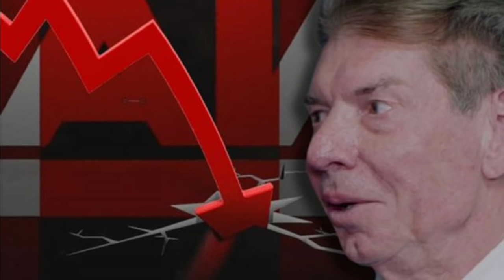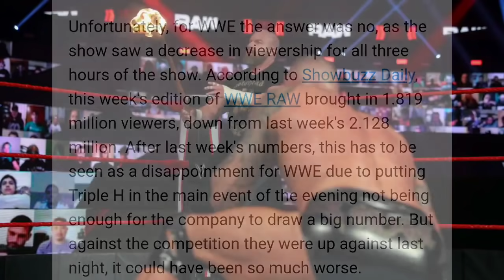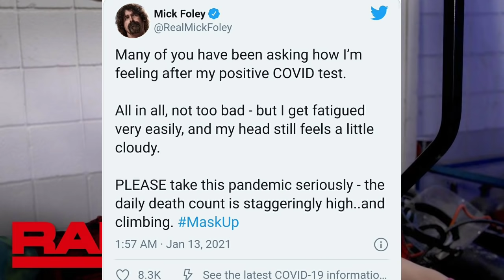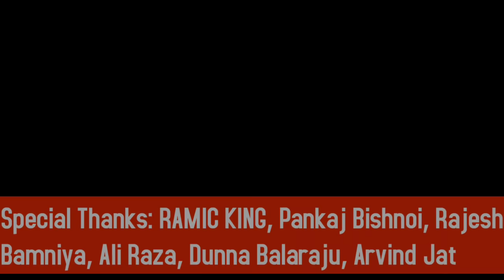Seth Rollins Replace Adam & Attacks Roman !! Goldberg Fun, Ronda Rousey, WWE Royal Rumble Highlights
Seth Rollins Replaced adam Pearce at royal rumble 2021 !! Seth Rollins Return 2021 !! Ronda Rousey Starts Training for Return ! Raw Ratings This Week ! WWE Monday Night Raw Viewers !! Randy Orton & Bray Wyatt Cried ! Drew McIntyre Make Fun of Bill Goldberg Age ! WWE News